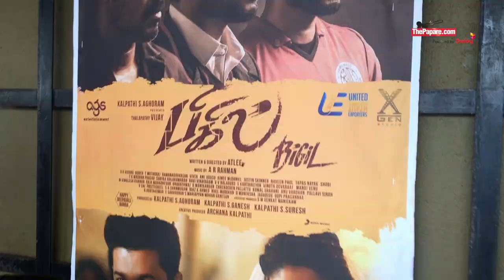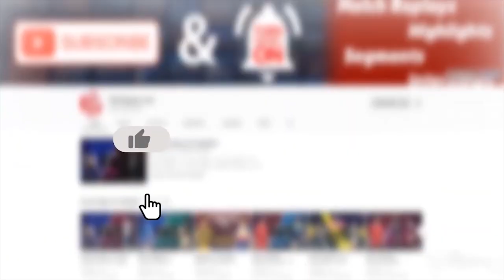பிகில் என்ன சொல்லுது? l Bigil Movie Real Football Fan Review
ThePapare Tamil team asked football fans about the newly released movie based on a football story, Bigil.

இளைய தளபதி விஜெய் நடிப்பில் வெளிவந்துள்ள பிகில் திரைப்படத்தில் வரும் கால்பந்து காட்சிகள் குறித்து படத்தைப் பார்த்த ரசிகர்கள் தெரிவிக்கும் கருத்துக்கள்.